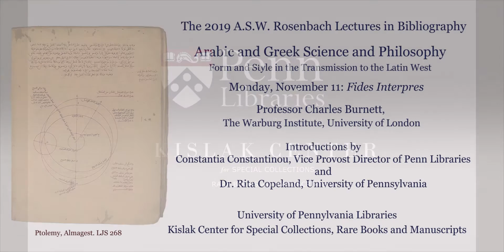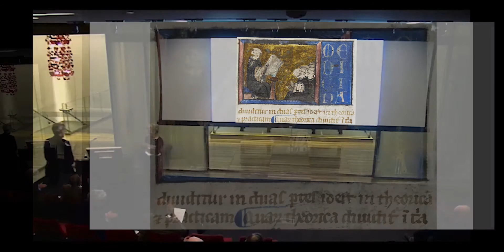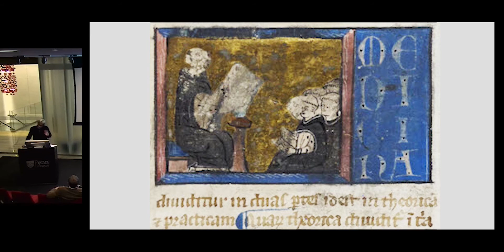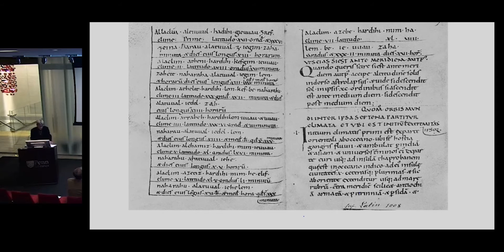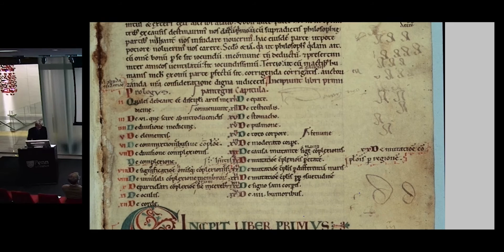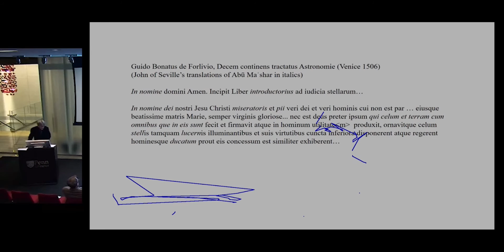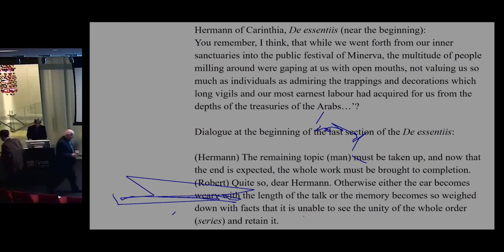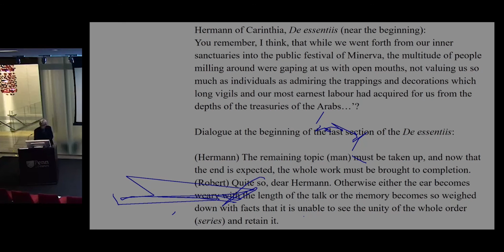2019 A.S.W. Rosenbach Lectures in Bibliography. Session I.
The 2019 A.S.W. Rosenbach Lectures in Bibliography. Arabic and Greek Science and Philosophy: Form and Style in the Transmission to the Latin West. Professor Charles Burnett, The Warburg Institute, University of London.

Monday, November 11, 2019. Lecture 1: Fides Interpres.
The different styles and approaches of the medieval translators from Arabic and Greek into Latin; from the literal to the paraphrastic; from the complete work to the epitome; revision and correction; the significance of the audience.

Introductions by Constantia Constantinou, Vice Provost Director of Penn Libraries, and Dr. Rita Copeland, Sheli Z. and Burton X. Rosenberg Professor of Humanities, University of Pennsylvania.